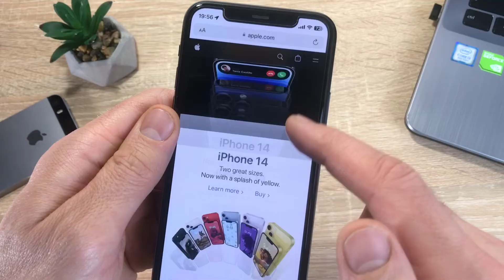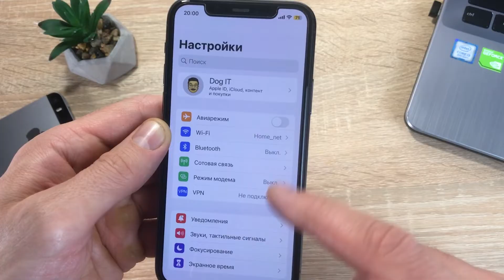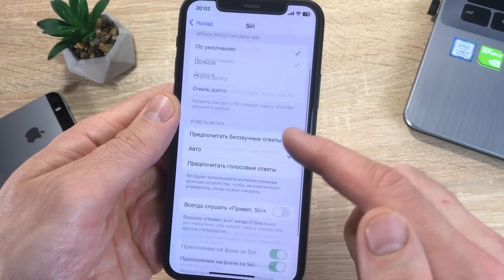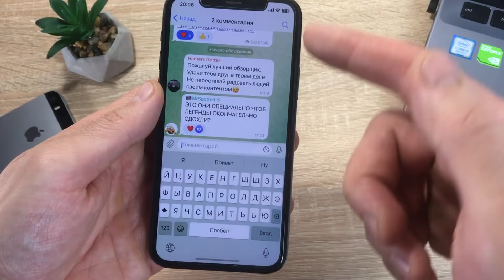Siri на iPhone не работает. Что делать если siri не работает?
Не работает Siri на iPhone, что делать? Siri не работает на айфон. Сири не работает, что делать? Почему не работает Привет Siri? Не работает на iPhone Siri. Что делать, если Siri не работает? Что делать если, Сири не работает? Айфон сири не слышит - что делать. Смотрите видео и вы узнаете, что делать, если на айфон не работает Siri.

Напишите в комментариях, что вам помогло устранить проблему, когда Сири на iPhone не работает.